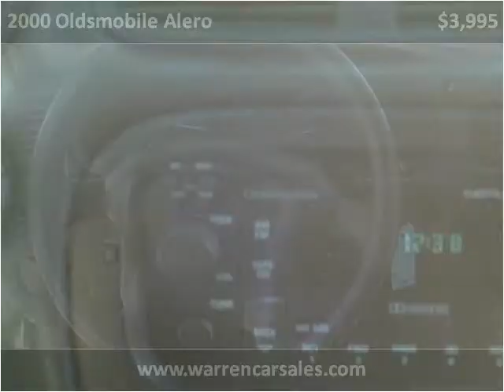2000 Oldsmobile Alero available from Warren and Associates A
This 2000 Oldsmobile Alero is available from Warren and Associates Auto Sales.